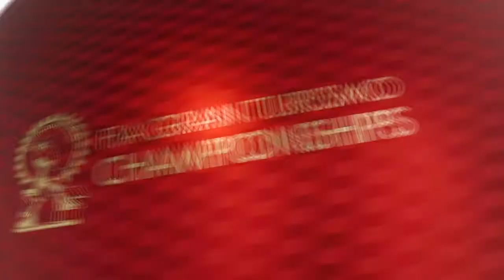Gran Turismo Sport Nurburgring Gp Gr4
Had a few drivers around me with a history of questionable driving.
I was struggling for outright pace but i put up a good fight